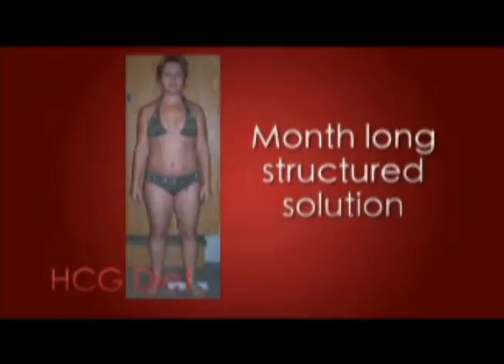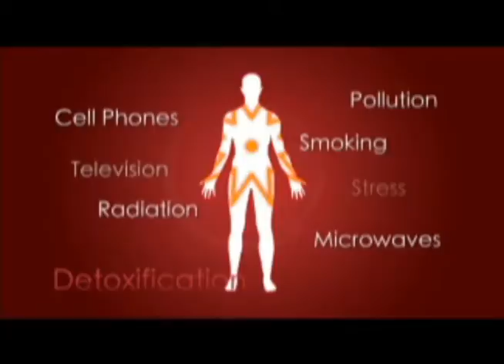Paradise Medspa Wellness Services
Paradise Medspa in north Phoenix offers a variety of wellness services to fit your needs, including acupuncture, detoxification plans and the HCG Diet. These can help you lose weight, manage stress and eliminate the toxins that we come into contact with every day.